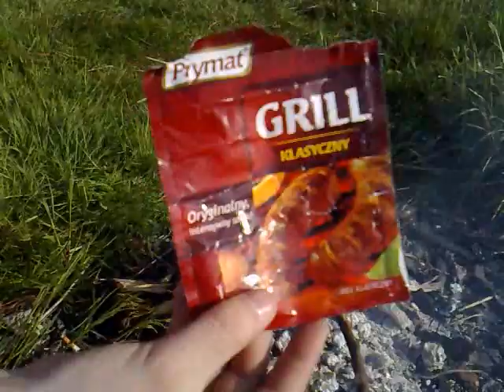Grill Klasyczny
Moja interpretacja grilla klasycznego